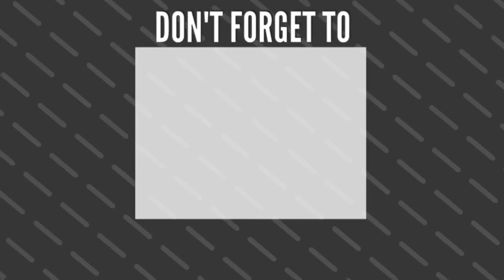LETS GO ROAD TRIP AGAIN 🚘🚖